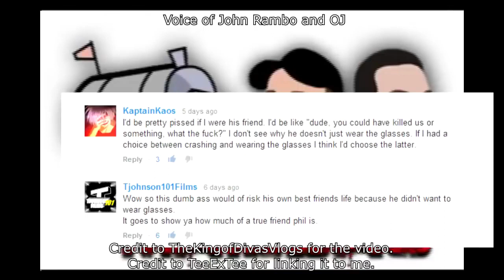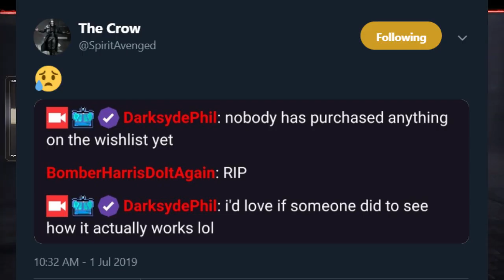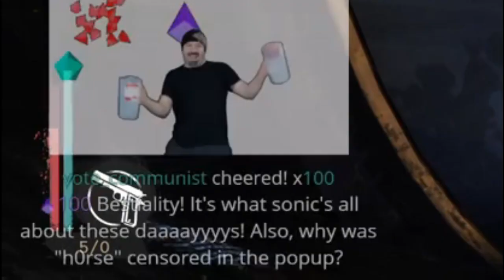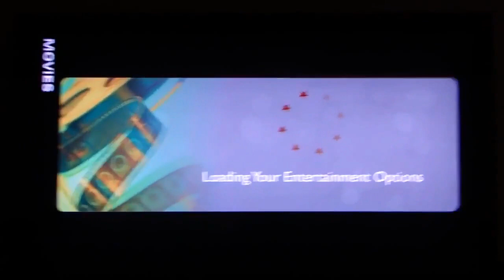This is How You DON'T Play The Sinking City (M101 & DanteCrysis Edition)